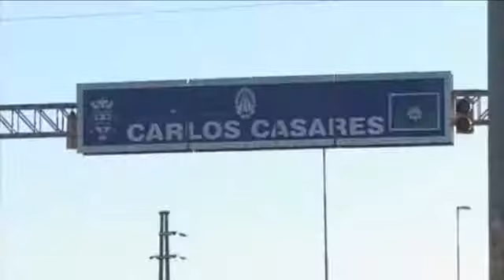Daniel Scioli - Con asistencia económica para obras en Carlos Casares